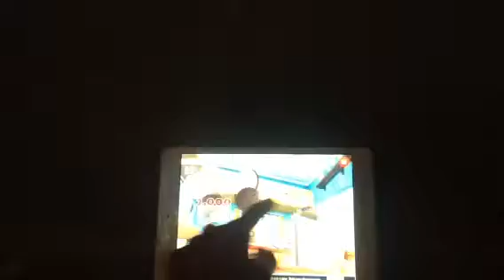OREO Twist Lickn, Lick Dunk (Part 1)